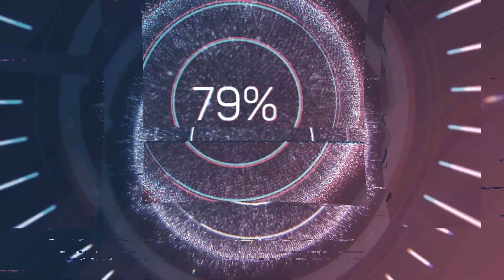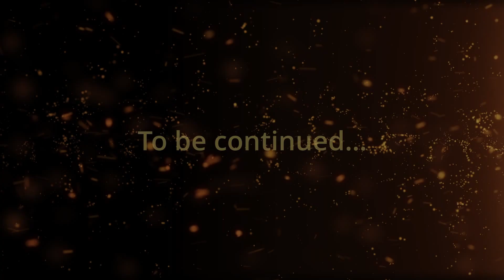SINGING BATTLE|| The Original 4 Vs Sister Location||Episode 4 {Inspiration By xxMixie Leexx}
New episode 4 :D